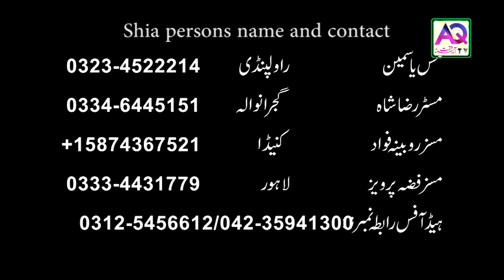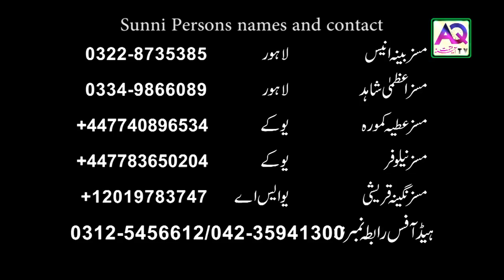Free Rishta ( Match Making ) Event 24 March 2019 Rawalpindi | Door Awarness | AQ TV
To Contact Mrs. Ali Zanjani: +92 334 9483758